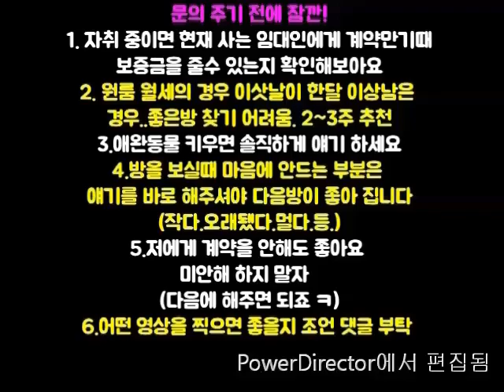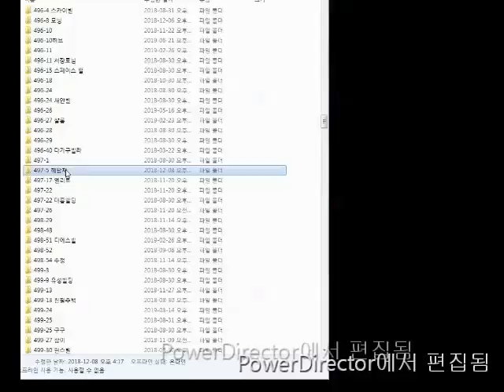신림역투룸8~900M. . 1층같은 반지하 1000-70